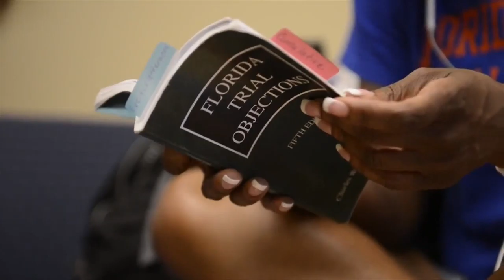Take a Break From Active Duty to Pursue Your Professional and Personal Goals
The Career Intermission Program enables Sailors to take up to a 3 year break from the Navy.